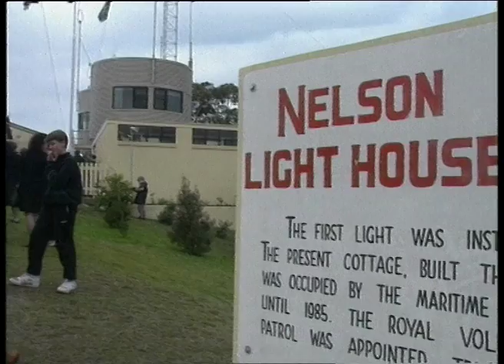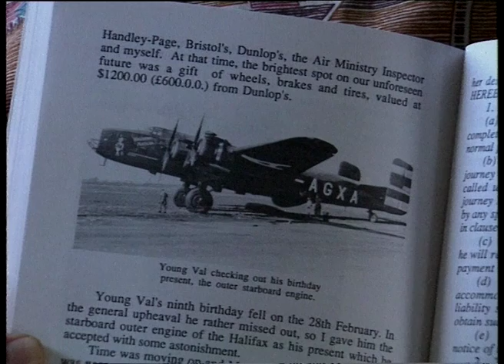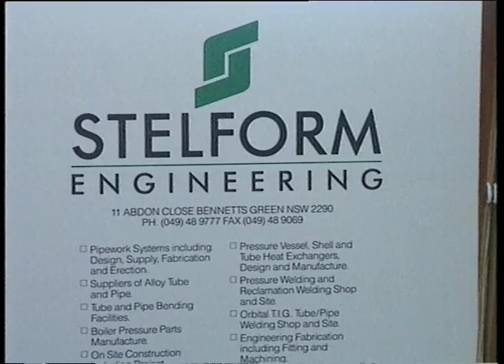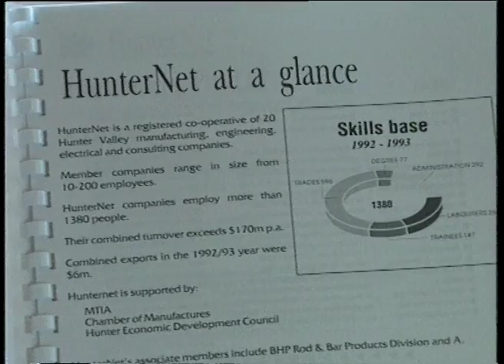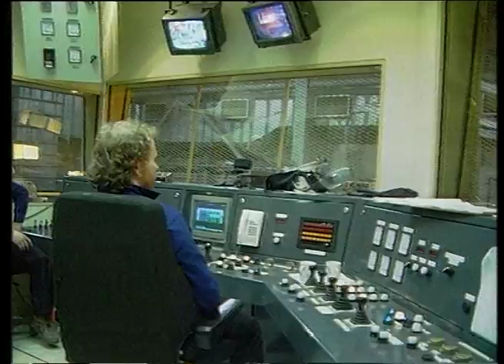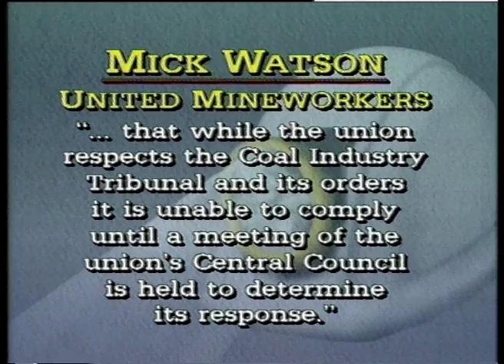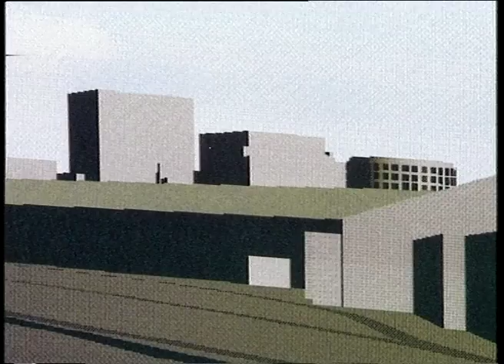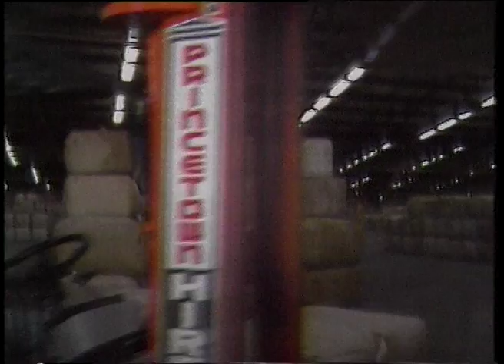15B 64 News item NBN Television August 1993